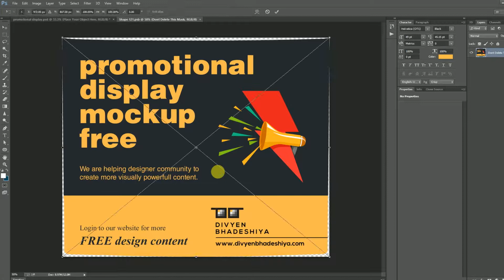Horizontal Business Card Free PSD download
We are branding agency from Gujarat, India. We are helping designer community to create more visually powerful content.